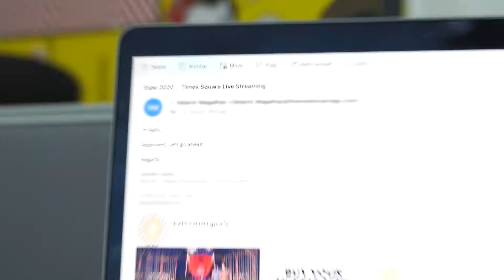Expo 2020 Dubai Opening Ceremony